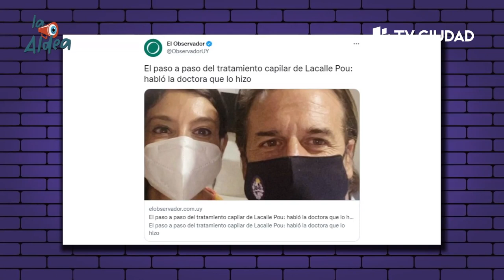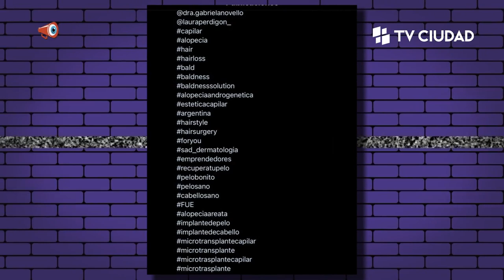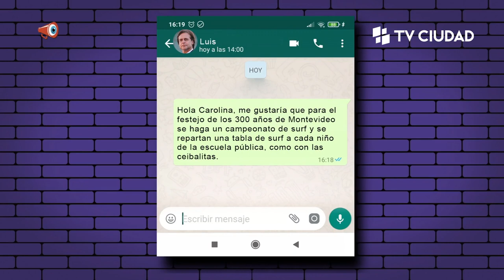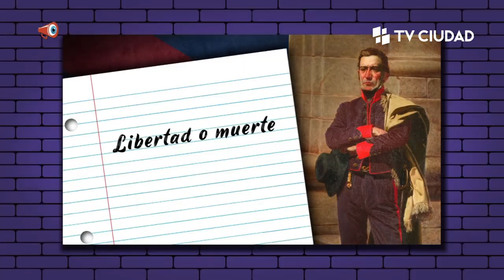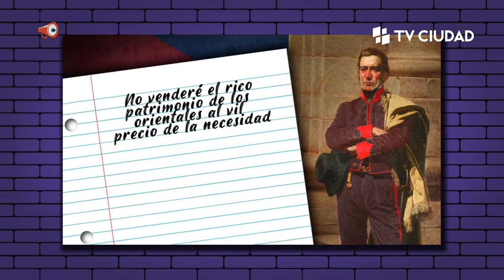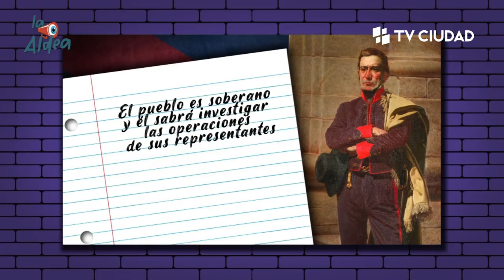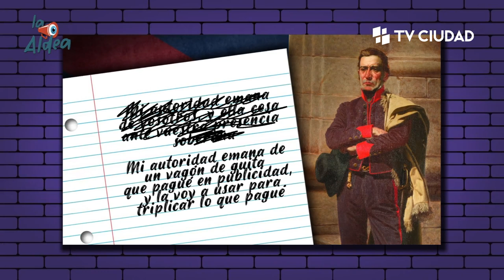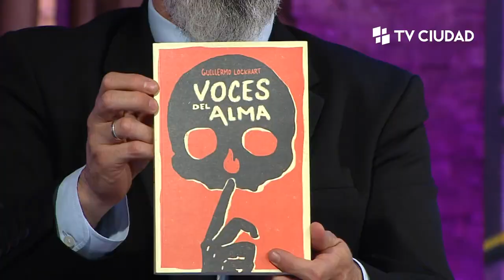La Aldea con con Guille Lockhart, Waldemar, el humorista invitado Diego Mathon y Diego Vignolo.